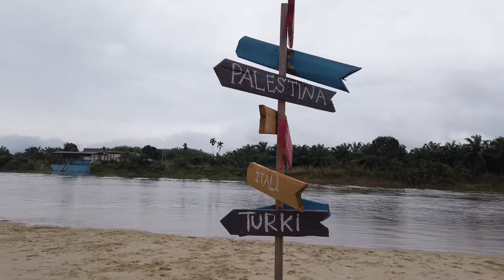Pulau Cinta - Pekanbaru, Riau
Ternyata hanya 20 menit dari Pekanbaru, ada wisata ini. Gak terlalu besar, tapi lumayan. Airnya jernih dan bisa main watersport.